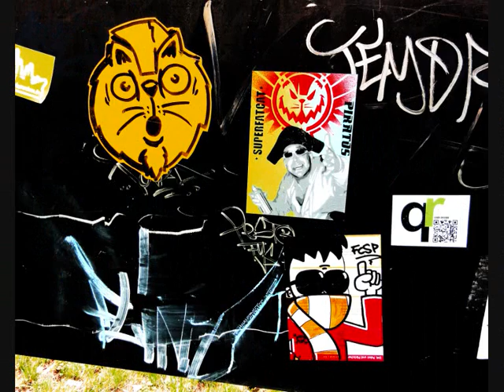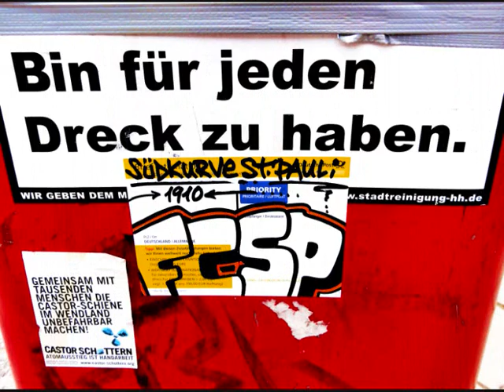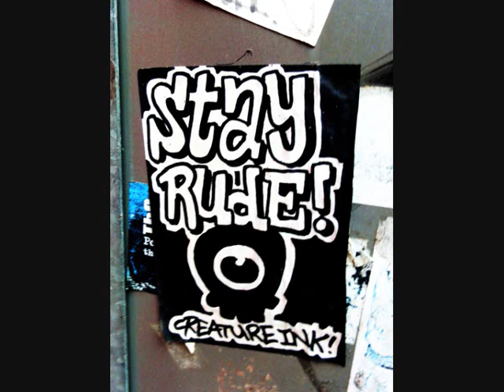Streetart Spaziergang Sankt Pauli Teil 71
... mir ist wieder mal alles scheissegal...